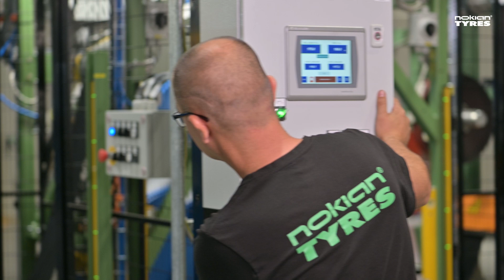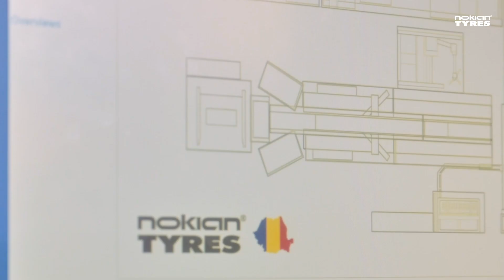The First Tire from the Nokian Tyres Oradea, Romania Factory!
The process of producing the first tire from Nokian Tyres' newest plant in Oradea, Romania!

NokianTyres.com